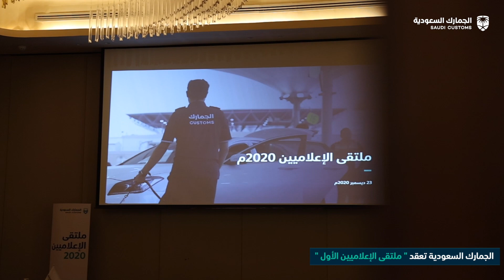ملتقى الإعلاميين الأول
الجمارك_السعودية تعقد ملتقى الإعلاميين الأول، لتسليط الضوء على أبرز الجهود والتطورّات التي يشهدها العمل الجمركي، من خلال تعزيز التواصل مع مختلف وسائل الإعلام.